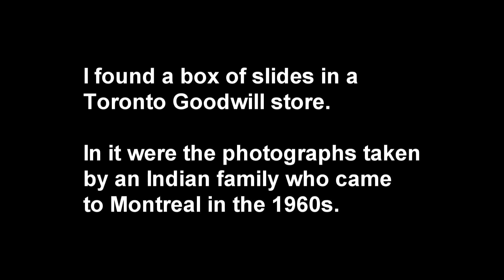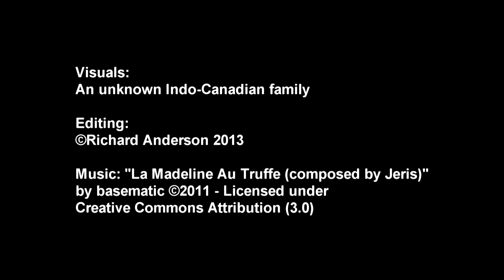Found Stories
In a Toronto Goodwill store I found a box of slides.  In it were the photographs of an Indian family who immigrated to Montreal in 1966.